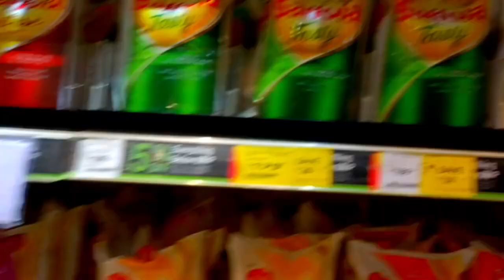SCHOOL KE LET HO GAYE